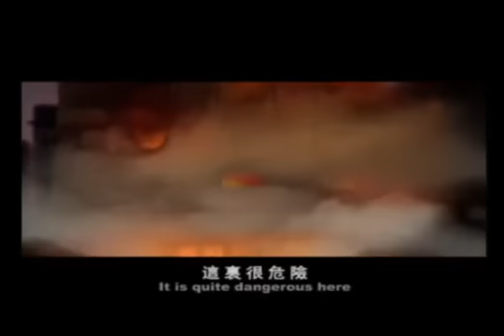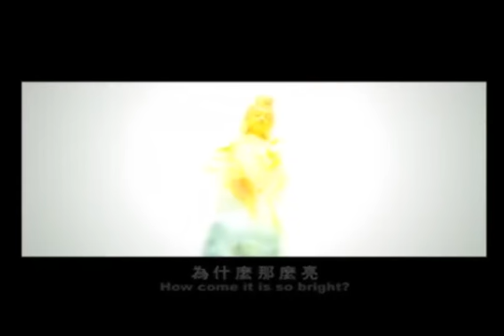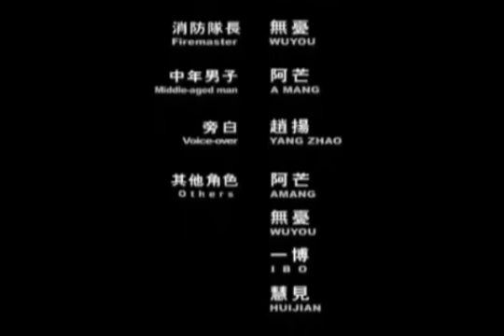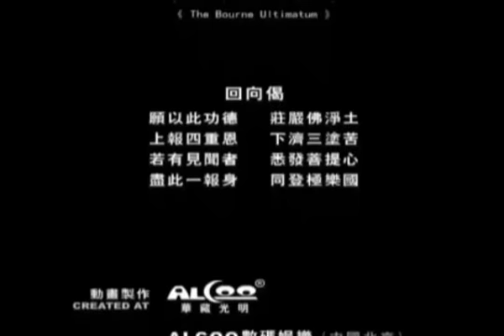🌷 观世音菩萨普门品--脱火难 （观世音菩萨应化救度故事） 🌷制作人：海涛法师 脱火难